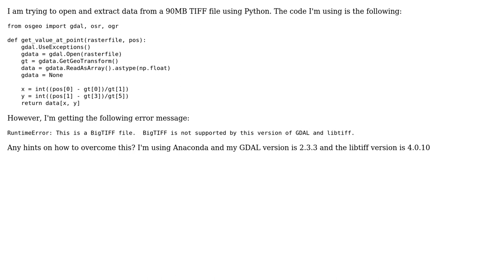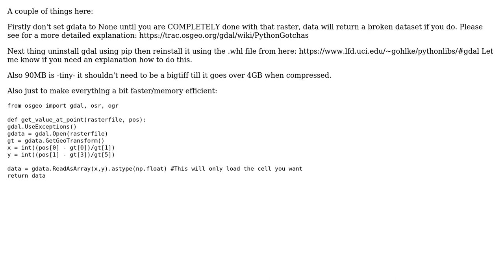GIS: Opening a BigTIFF file in Python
With thanks & praise to God, and with thanks to the many people who have made this project possible! | Content (except music & images) licensed under CC BY-SA | Music | Images & others | With thanks to user Vince user rocker996 user Francis and the Stack Exchange Network Trademarks are property of their respective owners. You are responsible for your own actions.